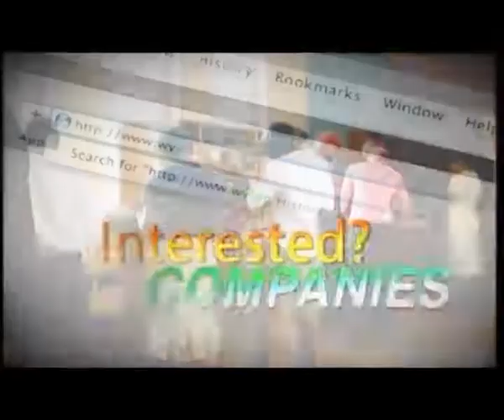Okah's Sentence, Perfect Example Of Justice - Oloyede Part 1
A lawyer, John Oloyede has disagreed with claims that the judicial procedure involving Henry Okah, the MEND leader is a travesty of justice.